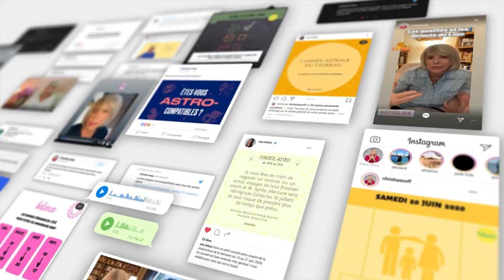Horoscope Sagittaire ♐️ Décembre 2022 🧤 par Christine Haas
🌞 horoscope gratuit du signe du sagittaire pour le mois de décembre #2022 avec des conseils en astrologie et en psychologie.

⭐️ Retrouvez votre signe:
0:00 Introduction
0:40 Ambiance
2:22 Activités
4:11 Vie affective
5:51 Vos jours top
6:25 Bye bye